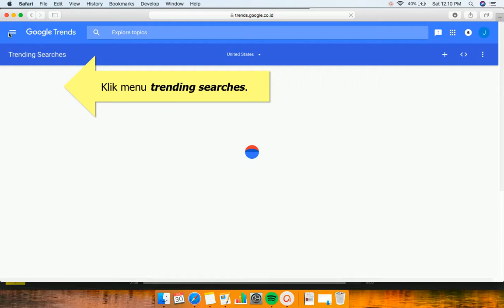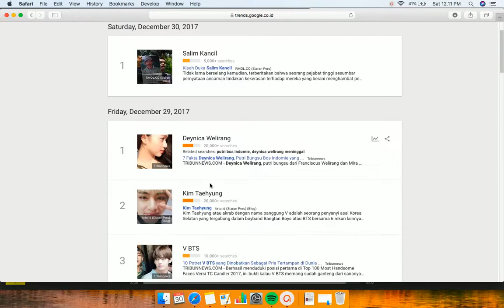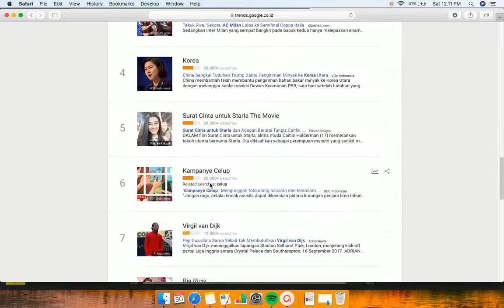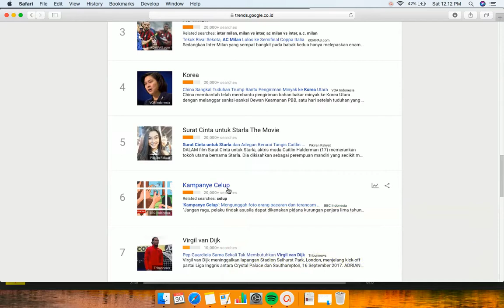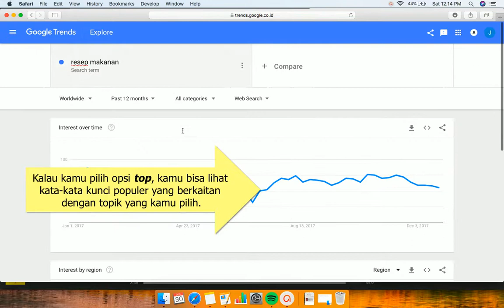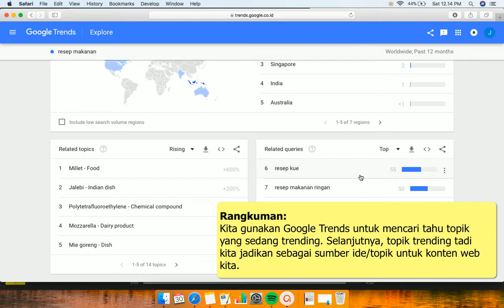Keren! Cara Meningkatkan Trafik Web Pakai Google Trends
Ingin meningkatkan trafik web dengan cepat dan drastis? Jika ya, kamu bisa gunakan trik satu ini. Penasaran trik untuk meningkatkan trafik web secara cepat? Simak pembahasan dalam video ini.

Triknya adalah kamu buat konten-konten yang topiknya sedang trending. Kenapa? Sebab konten yang topiknya sedang trending cenderung menarik minat orang-orang. Selain itu, topik yang trending juga pasti banyak dicari orang-orang. Nah ketika orang-orang mencari konten tersebut, lalu kontenmu muncul, maka webmu akan kelimpahan trafik.

Lantas, bagaimana cara mengetahui topik yang sedang trending? Kamu bisa pakai bantuan Google Trends.

Jadi, kamu bisa riset ide konten di Google Trends. Cari tahu konten yang sedang trending, selanjutnya buatlah konten dengan topik-topik trending tadi.

Selengkapnya kamu bisa pelajari tutorial lengkapnya di video ini.

Mau belajar digital marketing dipandu langsung oleh Jefferly secara private? Yuk ikuti program mentoring digital marketing bersama Jefferly

Mau tau cara jadi YouTuber sukses? Yuk ikuti kelas online Yuk Jadi YouTuber di sini